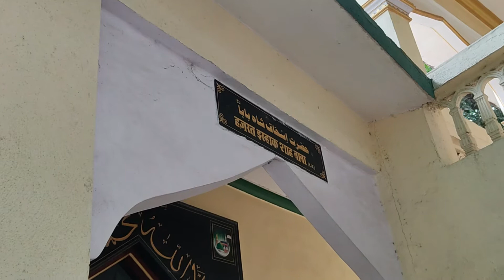Hazrat Ishak Shah Baba Dargah - Nallasopra West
Location - Fun Fiesta Road, Aakash Nagar, Nilemore, Morya Nagar, Nala Sopara, Maharashtra 401203